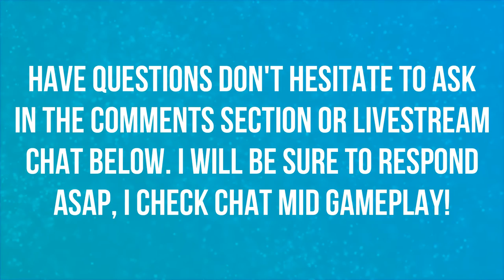NEW ALLIED RACES AHEAD KUL'TIRAN HUMANS AND ZANDALARI TROLLS! | WORLD OF WARCRAFT 😡😡😡